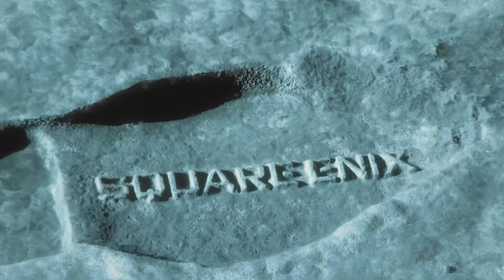Final Fantasy XIV: Endwalker Teaser Trailer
ABOUT : Gamer Sant is a YouTube Channel, where you will have fun while watching gameplay videos in Hindi with Punjabi tadaka.

And click BELL icon to see our upcoming videos!